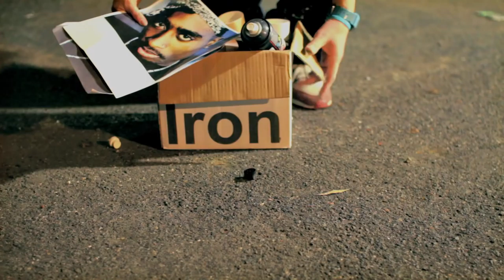Owen Dippie "O.D." - 2PAC memorial piece in Melbourne, Australia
The legendary Owen Dippie "O.D." painting up 2PAC (R.I.P.) in Williamstown, Melbourne, Australia.

Shout out to JMunz for linking everyone one and the Balmores crew for their amazing hospitality.